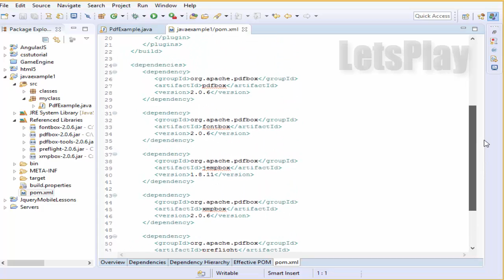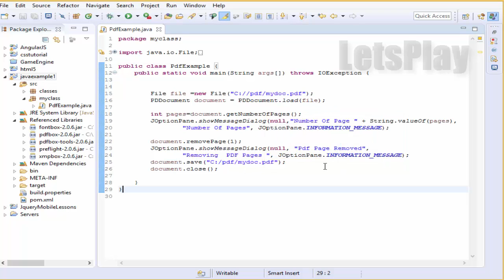Video #11:Java Tutorial - How To Remove A PDF File